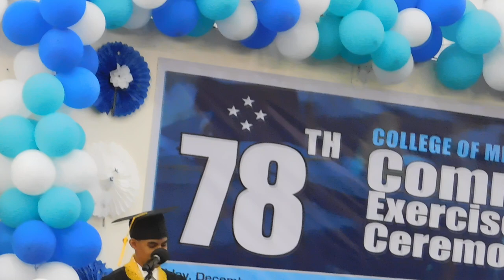78th College of Micronesia-FSM commencement ceremony, 12152023 0047